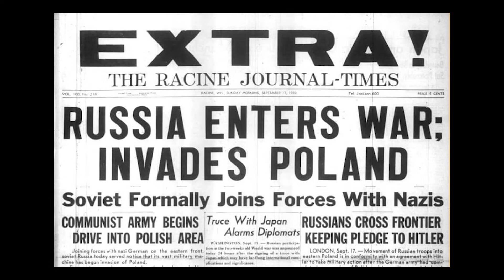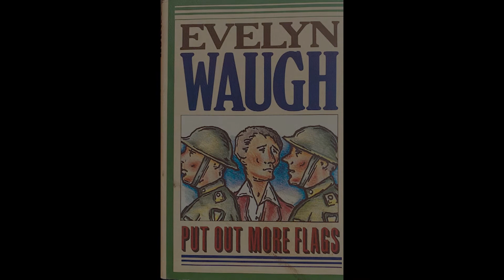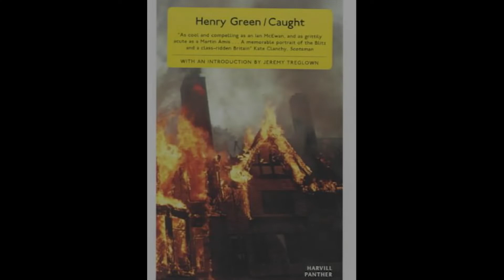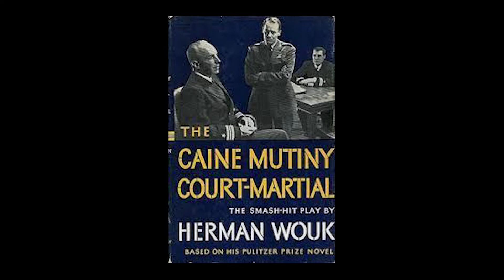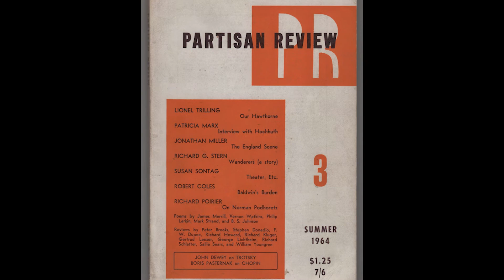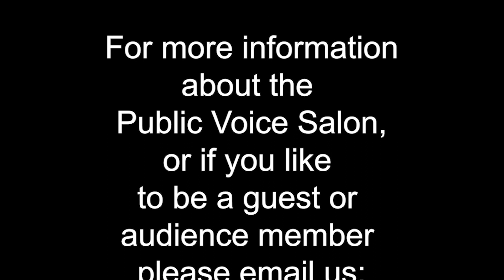James Heffernan on Literature & Politics at the Dawn of World War II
James Heffernan, a renowned Dartmouth Professor, has a fascinating new book on literature and politics at the dawn of World War ll.  Few writers have Heffernan’s magic gift of synthesizing literature, history and politics, nor his talent as a literary storyteller.  Heffernan is also a robust defender of the Humanities, currently under assault as the academy waters down its curriculum to please “market based” forces fueling the rise of the business major.  Indeed, if there’s a war against the Humanities in higher ed (and we believe there is) Heffernan is just the general we need to make sure the Age of Enlightenment (and perhaps democracy itself) isn’t snuffed out.  In the grand tradition of Harold Bloom, Heffernan is the English Professor you wish you had (if you could afford the tuition). But thanks to Public Voice Salon and YouTube: class is now in session!  So, pay attention and take notes.